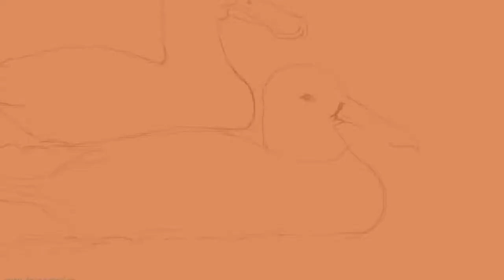HOW TO DRAW A DUCK | MALLARD DUCK | SPEED PAINTING | DIGITAL ART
For my "Duck" ❤️